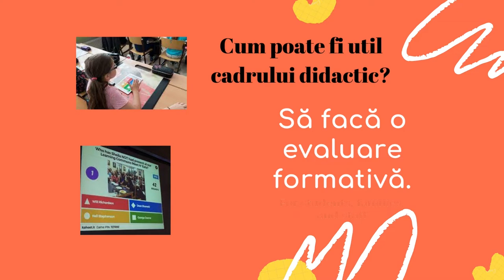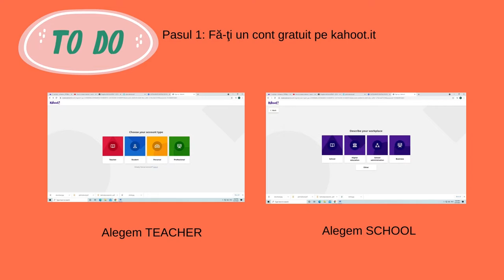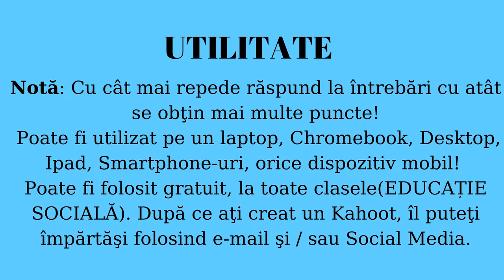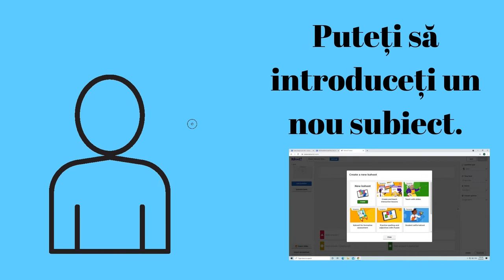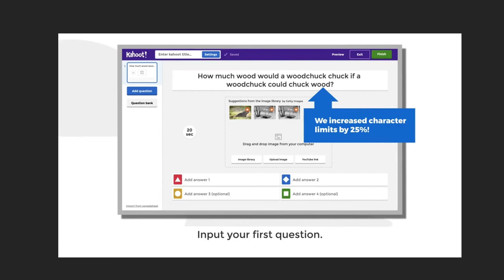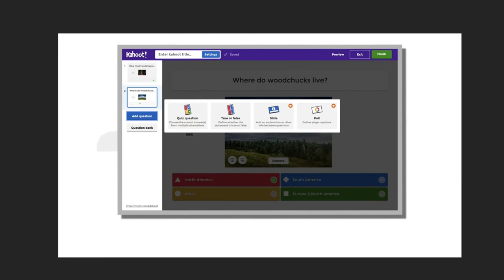Kahoot! Instrument de evaluare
Scopul resursei este de a susține activitatea de evaluare a competențelor din programa școlară.
Cuvinte cheie: evaluare, autoevaluare